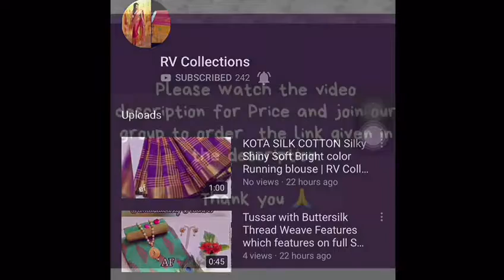Double Multi Lehriya Blouse Banglori Satin Silk | RV Collections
Double Multi Lehriya Blouse Banglori Satin Silk Matrial 38+Margin Available Sleeve Avaliable in Side *     Fox (Semi) Georgette 5.5m Gold Foil Patti Saree Only Saree500  Saree+Blouse =  Exclusive Price700rs Only *Brand Of AC dl

Jamdani Sarees,
bridal sarees,
kuppadam sarees,
uppada sarees,
chiffon sarees,
chettinad sarees,
Wedding sarees,
Party wear sarees,
Banarasi sarees,
Bangalore silk sarees,
Linen Sarees,
Ikkat sarees,
Two tone sarees,
Hadloom sarees,
Organza sarees,
Organsa sarees,
half sarees,
Rayon Kurtis,
Bandhani Sarees,
saris,
Daily wear sarees,
Blouse designs,
Bridal sarees,
Marriage collections,
latest sarees,